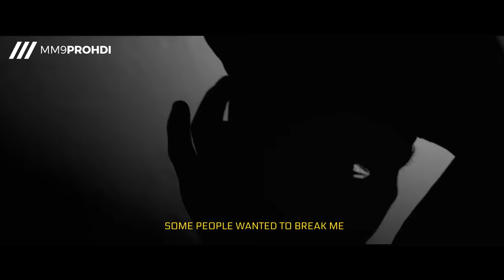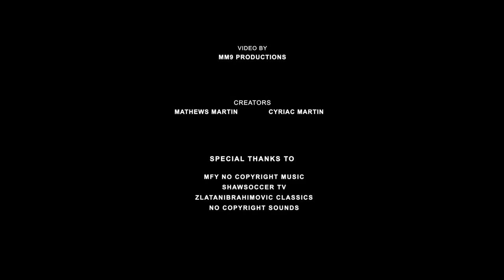I AM ZLATAN - The Movie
Want to create cool videos like us?
For high quality football clips without watermark at cheap prices

A short movie dedicated one of the greatest players ever to grace the football pitch - Zlatan Ibrahimovic

We need your ideas to make the best content so please give your suggestions and opinion on our works in the comments section.

Hey guys if you feel that we are entertaining you guys to a good extent, help us out by donating any amount you wish .

So thank you guys for watching the video and stay healthy!! Will be back with another one soon!!